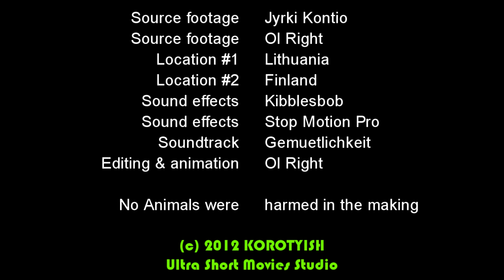Bird Flying into Windshield, Ultra Short Feature | Птица на лобовом стекле, фильм в жанре саспенс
Bird Flying into Windshield | "Птица, на лобовом стекле"
Ultrashort feature animation in horror / suspense genre
Сверхкороткометражный художественно-анимационный фильм
Source video by Jyrki Kontio & Ol Right
Иходное видео от Юрки Контио и Ол Райта
Soundtrack - Gemuetlichkeit
Sound effects by Kibblesbob & Stop Motion Pro
Звуковые эффекты - Киблбоб и Стоп Моушн Про

(с) 2012 KOROTYISH Ultra Short Movies Studio